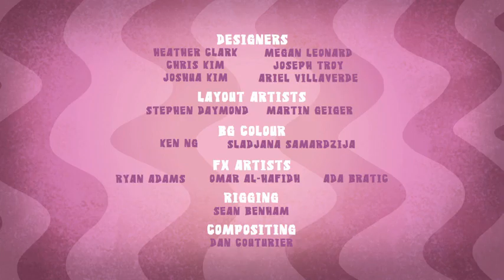Numb Chucks Season 1 Episode 32 - Quills Unleashed